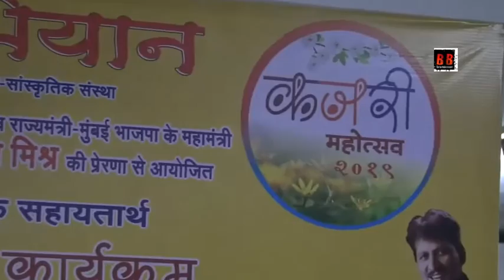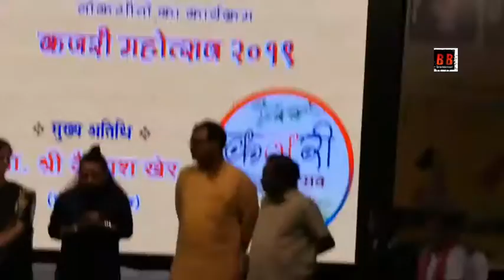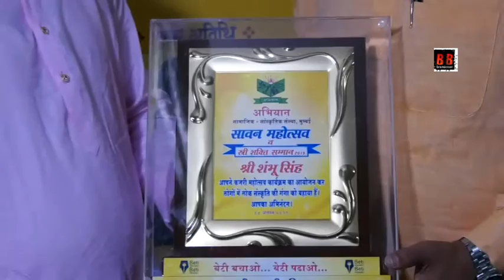"कजरी महोत्सव 2019 समापन समारोह कार्यक्रम"